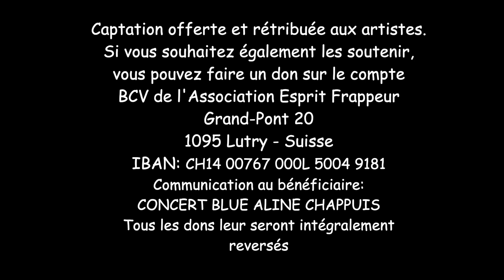Aline Chappuis 30.1.21 - Soutien aux artistes de Suisse romande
Guitare: Johann Roduit

Son: Antoine Quinet. Eclairages: Jonathan Simarro. Montage: Alain Nitchaeff. Cette captation est offerte aux artistes. Afin de les soutenir, nous les rétribuons dans la mesure de nos moyens. Si, après avoir visionné cette vidéo, l'envie vous prend de leur faire un don, vous pouvez le faire sur le compte BCV de:
Association Esprit Frappeur
Avenue du Grand-Pont 20
1095 Lutry - Suisse
IBAN: CH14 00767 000L 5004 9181
Communication au bénéficiaire:
CONCERT ALINE CHAPPUIS
Tous les dons leur seront intégralement reversés.

Un immense merci au studio carte postale, Massimo Bonomo, à Savigny, pour le prêt gracieux de trois caméras!
Enorme merci également à "Visuals" et Christophe pour son soutien!